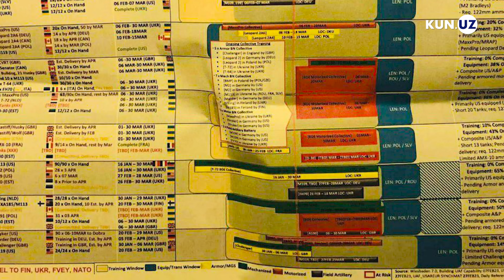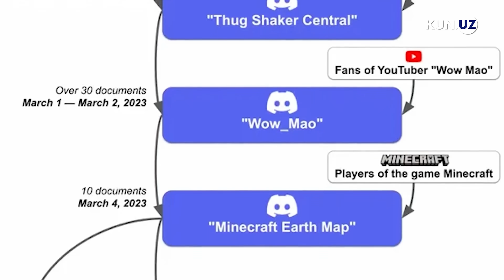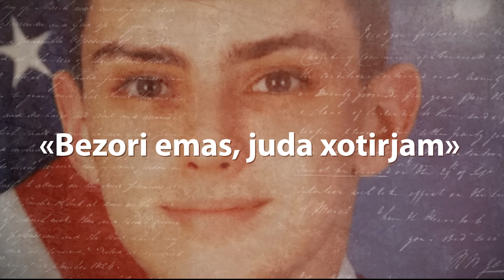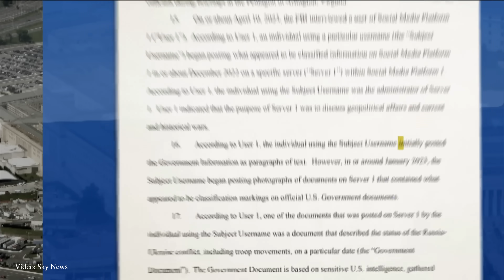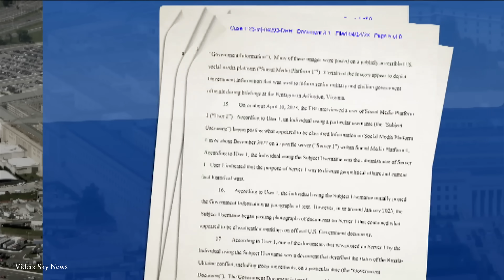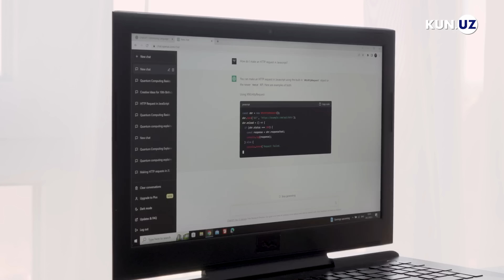Maxfiy hujjatlarni sizdirgan Teysheyra: U haqida nimalar ma’lum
Teysheyraning do‘stlari uni na siyosiy faol, na ma’lumot tarqatuvchi deb hisoblashini aytgan. Nega unda nisbatan past unvondagi uchuvchi hech qanday aniq motivasiyasiz juda qimmatli hujjatlarni internetga yuklagan?